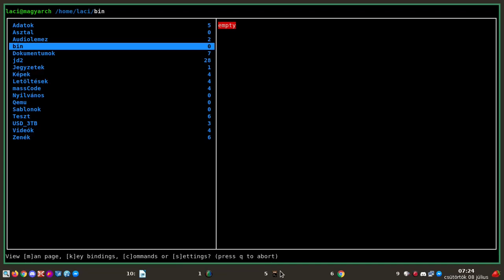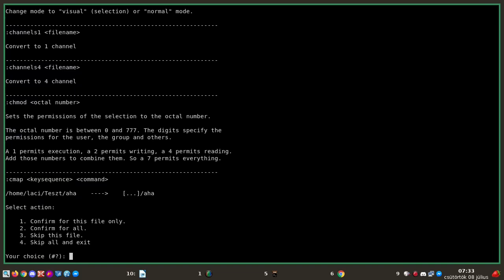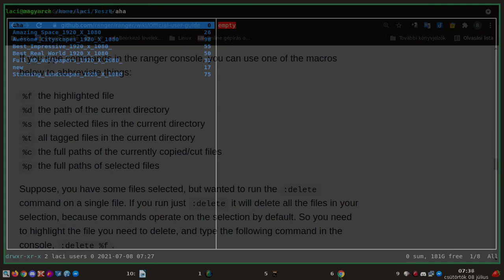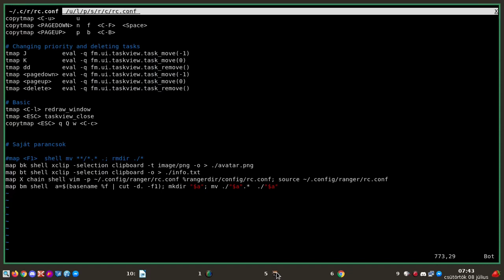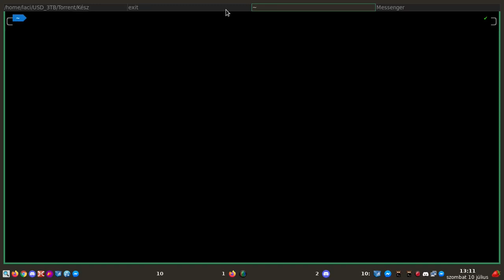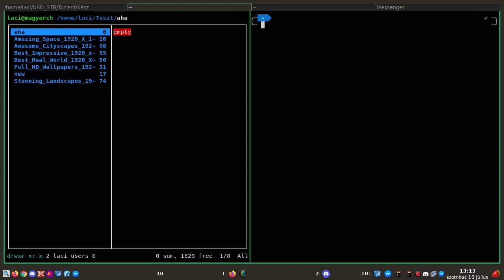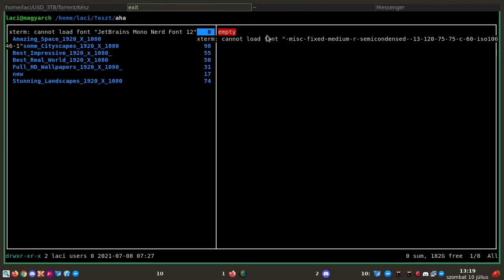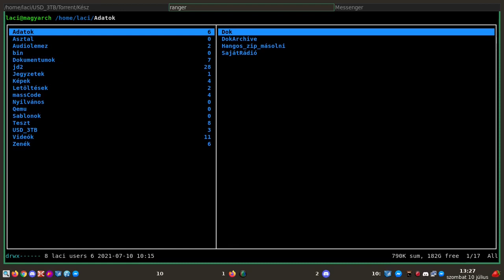Ranger - Terminálos fájl kezelő IV.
A mai Magyar Linux Videóban a Ranger fájlkezelővel foglalkozom. A terminálos lehetőségeket vesszük végig: hol és melyik megoldás a legideálisabb? .

Jó Linuxozást!